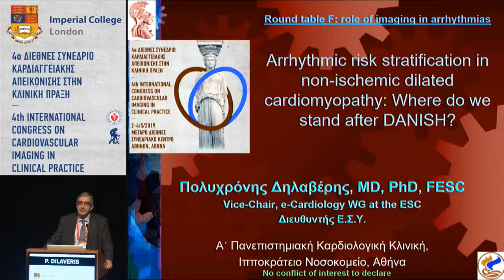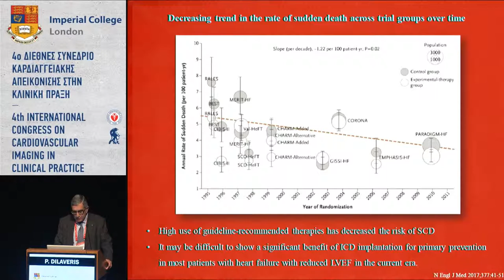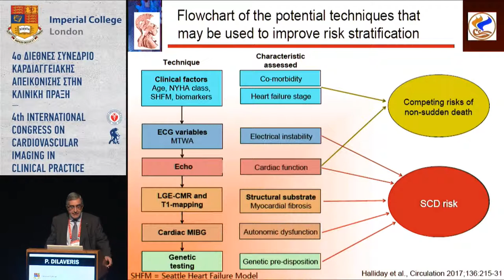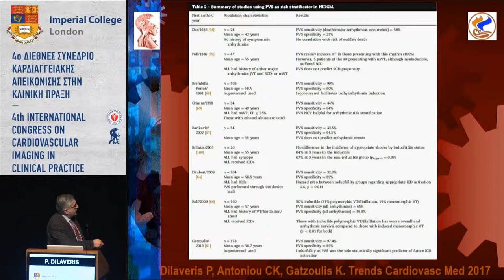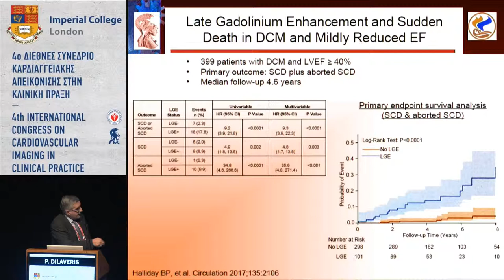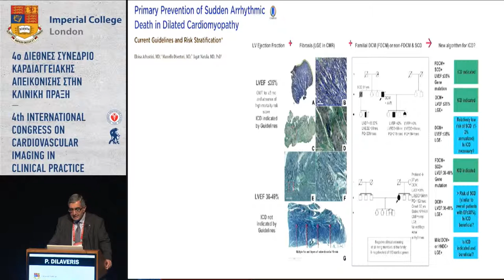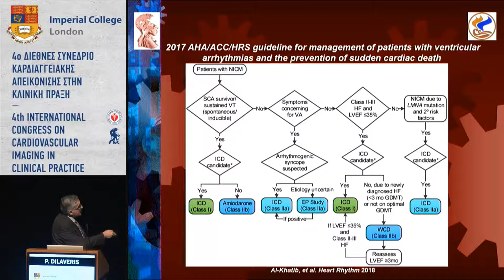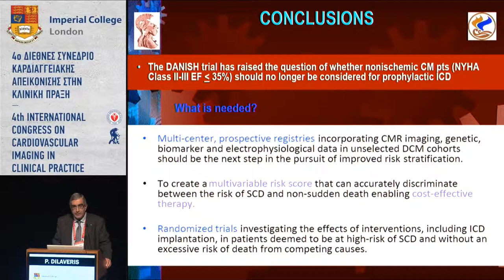P. Dilaveris | Arrhythmic risk stratification in non-ischemic dilated cardiomyopathy: Where do w...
3/5Αίθουσα N. Skalkotas Hall, MAICC -
11:00-12:30 ROUND TABLE F
Πρόεδροι: K. Gatzoulis,V. Vassilikos
11:00-11:15 The role of imaging in patients’ selection and therapy in patients scheduled for AF ablation
G. Andrikopoulos
11:15-11:30 Arrhythmic risk stratification in non-ischemic dilated cardiomyopathy: Where do we stand after DANISH?
P. Dilaveris
11:30-11:45 Left ventricular scars in heart failure by Cardiac MRI versus electroanatomical mapping: Clinical relevance
M. Efremidis
11:45-12:00 Εndocarditis in cardiac devices: To extract or not to extract?
S. Sideris
12:00-12:30
E. Christoforatou,C. Tountas,K. Yiangou,M. Agelaki